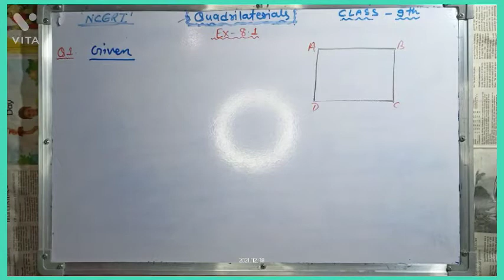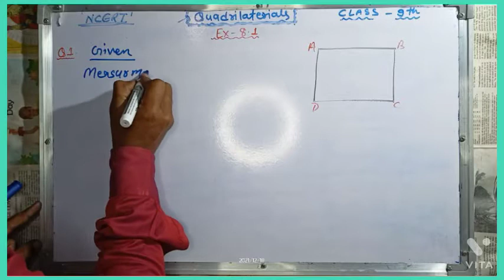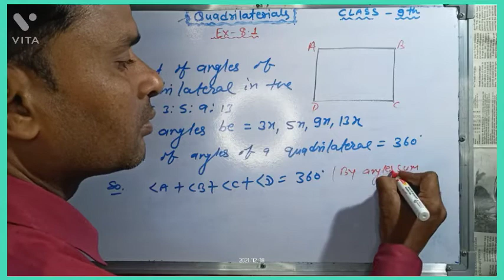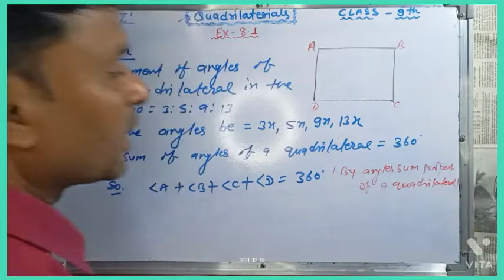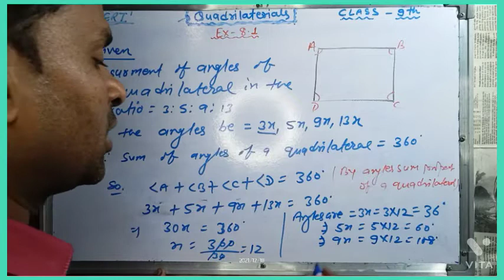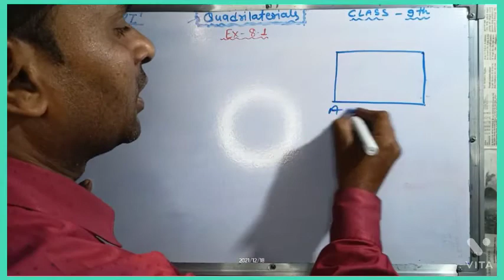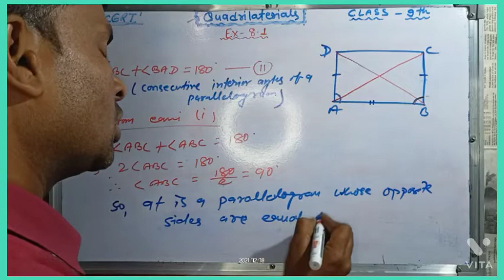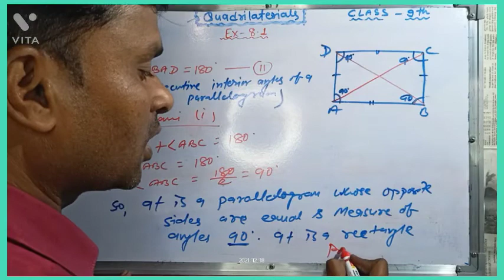Class-9th"Quadrilateral" Chap-8.1 NCERT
Introduction of Quadrilateral